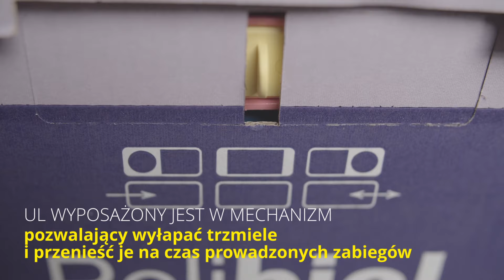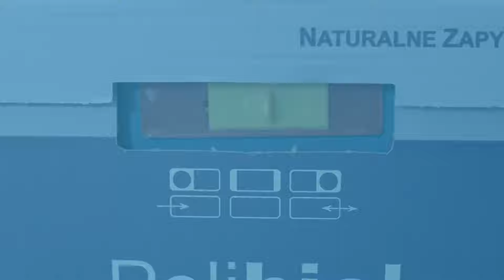Trzmiele do zapylania jak prawidłowo ulokować ul w uprawach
Trzmiele do zapylania to pracowite owady. By ułatwić im pracę i wykorzystać ich możliwości warto zwrócić uwagę na kilka szczegółów.